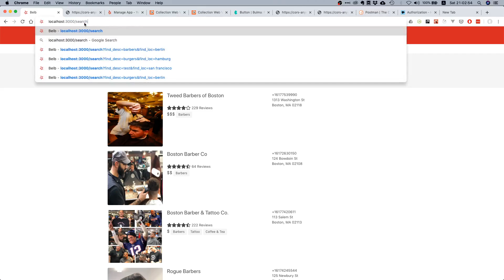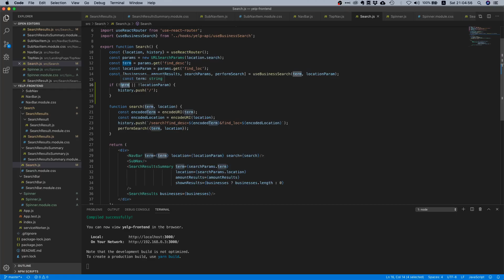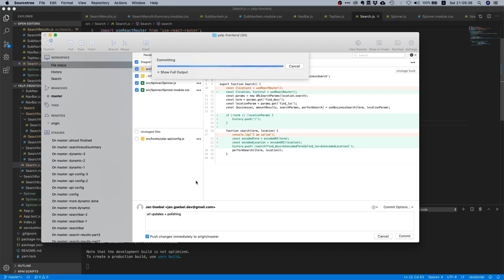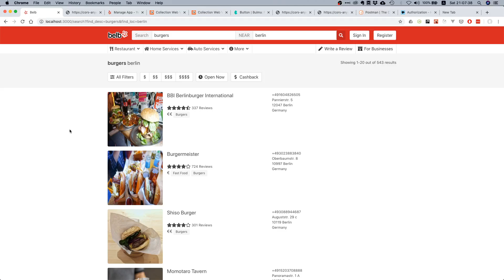React Hooks Tutorial | Build Yelp in React #32 | the last episode of this series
This is the last episode of our build Yelp in React series with react hooks in which we polish our application.